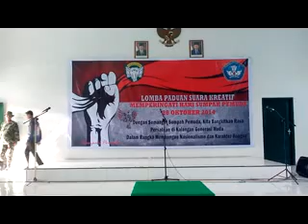Zamrud Khatulistiwa (Paduan Suara MAN Kotabakti)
Juara 6 Grup D Lomba Paduan Suara Kreatif tingkat SMA/MA/SMK se Pidie/Pidie Jaya, Piala Dandim 0102/Pidie tahun 2014. Dalam Rangka Memeriahkan Hari Sumpah Pemuda ke- 86 Tahun 2014. Belum berkesempatan maju ke babak SEMI FINAL